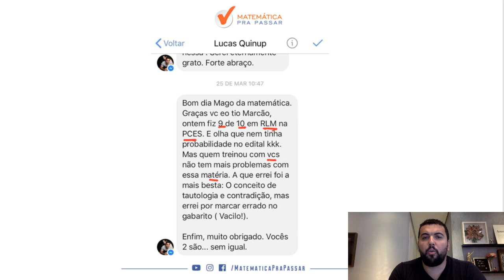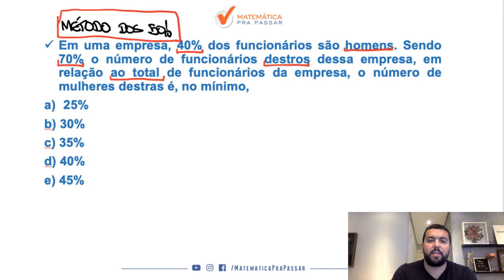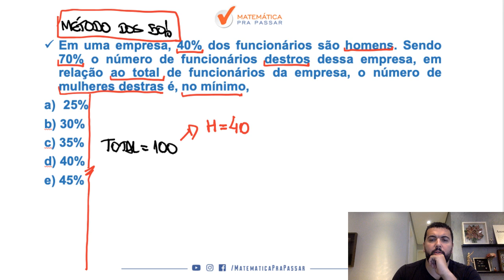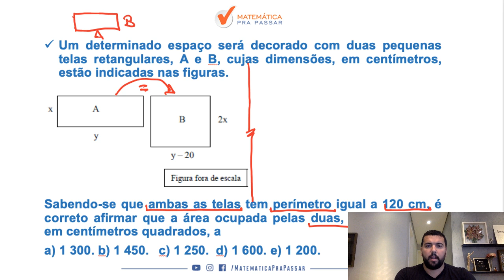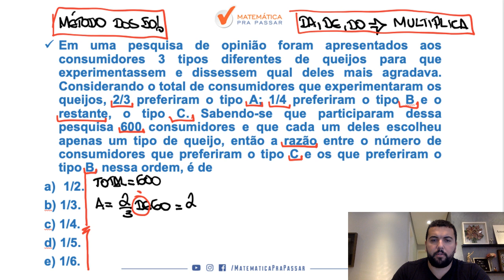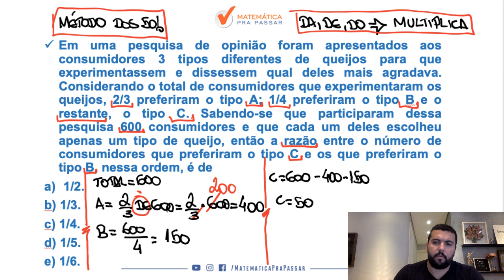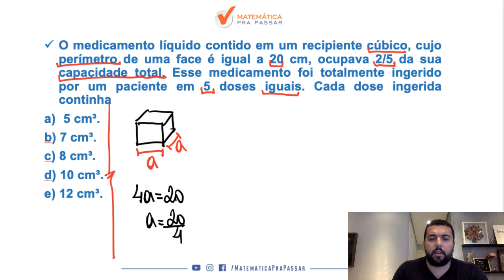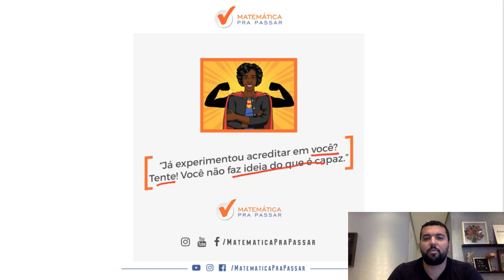PM-SP: Guia Prático para Aprender Matemática. [2019]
Você já estudou por um Guia Prático para a prova de Matemática da PM-SP?

Nesse vídeo você irá aprender um Guia para conseguir estudar Matemática na prova da PM-SP e assim transforma sua vida e realizar seu sonho de ser Policial Militar do Estado de São Paulo.

Nessa aula você irá ver que Matemática para o concurso da PM-SP 2019 não é um bicho de 7 cabeças e com o MÉTODO MPP você terá um Guia Prático rumo a sua aprovação na PM-SP.

Então aproveite essa aula e Simbora Aprender.